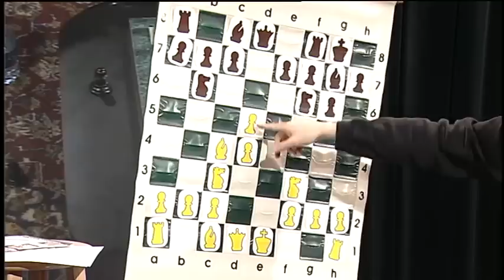Chess Now - episode 64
George Grasser vs. Sal Piro

"post health care"

Thanks to Russell, Zeeman, and our intern today Karina.